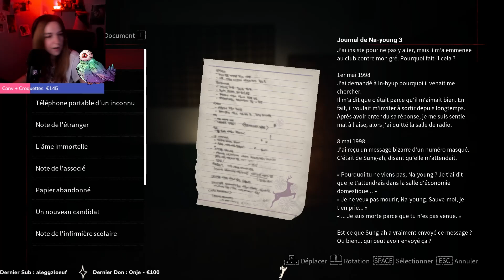OK C'EST BADANT !! Partie 2 | EPISODE 3 White Day 2 : The flower that tells lies